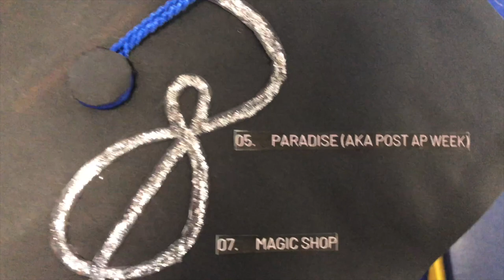graduation grwm & vlog // Ashley Claire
sooo i graduated!! I can't believe how fast high school flew by but I'm ready to go to college and start this new chapter in my life. Thank you to everyone that made my high school experience memorable and good luck to the Class of 2019!